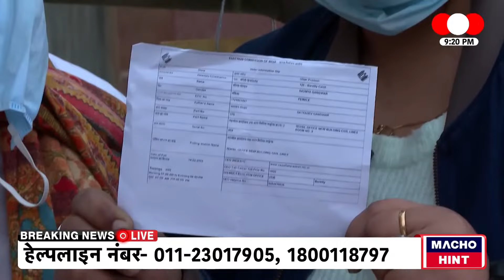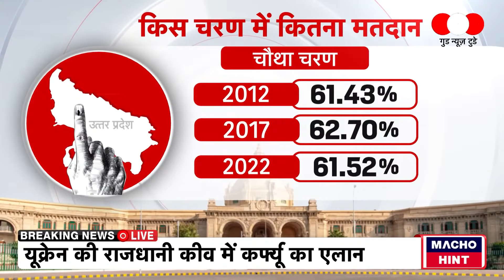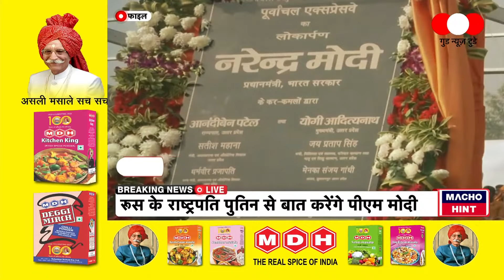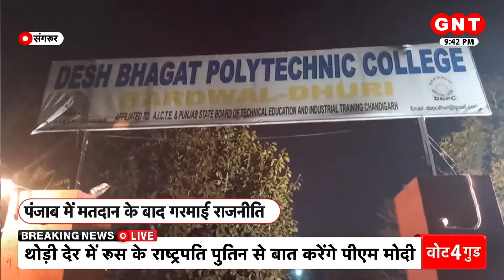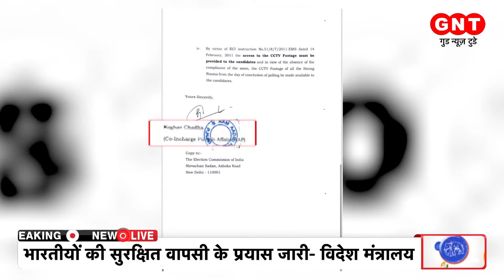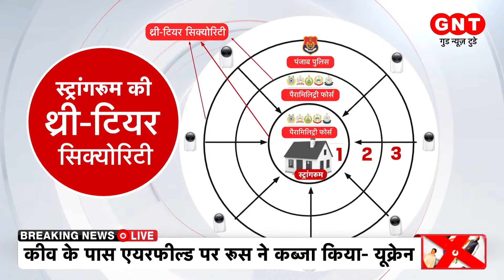Vote 4 Good: Ukraine ने PM Modi से मांगी मदद, चुनाव मैदान में Ukraine संकट का मुद्दा | Latest News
Russia Ukraine War: रूस और Ukraine  के बीच जंग छिड़ गई है. दोनों देशों के बीच तनाव अपने चरम पर है. Ukraine में हालात बिगड़ते जा रहे हैं. रूस के हमले में दर्जनों लोग मारे गए हैं और जान का खतरा महसूस करते हुए सैकड़ों लोग सुरक्षित जगह पर जाने की कोशिश कर रहे हैं. इस, बीच रूस ने दावा किया कि उसने यूक्रेन में 70 सैन्य ठिकानों को नष्ट कर दिया है. इसमें 11 एयर फील्ड भी शामिल हैं. वहीं, अब इसका असर UP Assembly election में भी देखने को मिल रहा है, देंखे वीडियो...